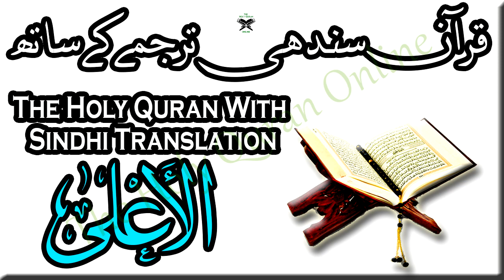087 Surah AlAala,Holy Quran Online - Quran With Sindhi Translation - Sindhi Quran Khalil Channa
The Holy Quran With Sindhi Translation
Sindhi Quran - Khalil Channa
"The Holy Quran With Sindhi,قرآن سندھی ترجمے کے ساتھ
1. Al-Fatihah (the Opening)
2. Al-Baqarah (the Cow)
3. Aali Imran (the Family of Imran)
4. An-Nisa’ (the Women)
5. Al-Ma’idah (the Table)
6. Al-An’am (the Cattle)
7. Al-A’raf (the Heights)
8. Al-Anfal (the Spoils of War)
9. At-Taubah (the Repentance)
10. Yunus (Yunus)
11. Hud (Hud)
12. Yusuf (Yusuf)
13. Ar-Ra’d (the Thunder)
14. Ibrahim (Ibrahim)
15. Al-Hijr (the Rocky Tract)
16. An-Nahl (the Bees)
17. Al-Isra’ (the Night Journey)
18. Al-Kahf (the Cave)
19. Maryam (Maryam)
20. Ta-Ha (Ta-Ha)
21. Al-Anbiya’ (the Prophets)
22. Al-Haj (the Pilgrimage)
23. Al-Mu’minun (the Believers)
24. An-Nur (the Light)
25. Al-Furqan (the Criterion)
26. Ash-Shu’ara’ (the Poets)
27. An-Naml (the Ants)
28. Al-Qasas (the Stories)
29. Al-Ankabut (the Spider)
30. Ar-Rum (the Romans)
31. Luqman (Luqman)
32. As-Sajdah (the Prostration)
33. Al-Ahzab (the Combined Forces)
34. Saba’ (the Sabeans)
35. Al-Fatir (the Originator)
36. Ya-Sin (Ya-Sin)
37. As-Saffah (Those Ranges in Ranks)
38. Sad (Sad)
39. Az-Zumar (the Groups)
40. Ghafar (the Forgiver)
41. Fusilat (Distinguished)
42. Ash-Shura (the Consultation)
43. Az-Zukhruf (the Gold)
44. Ad-Dukhan (the Smoke)
45. Al-Jathiyah (the Kneeling)
46. Al-Ahqaf (the Valley)
47. Muhammad (Muhammad)
48. Al-Fat’h (the Victory)
49. Al-Hujurat (the Dwellings)
50. Qaf (Qaf)
51. Adz-Dzariyah (the Scatterers)
52. At-Tur (the Mount)
53. An-Najm (the Star)
54. Al-Qamar (the Moon)
55. Ar-Rahman (the Most Gracious)
56. Al-Waqi’ah (the Event)
57. Al-Hadid (the Iron)
58. Al-Mujadilah (the Reasoning)
59. Al-Hashr (the Gathering)
60. Al-Mumtahanah (the Tested)
61. As-Saf (the Row)
62. Al-Jum’ah (Friday)
63. Al-Munafiqun (the Hypocrites)
64. At-Taghabun (the Loss & Gain)
65. At-Talaq (the Divorce)
66. At-Tahrim (the Prohibition)
67. Al-Mulk – (the Kingdom)
68. Al-Qalam (the Pen)
69. Al-Haqqah (the Inevitable)
70. Al-Ma’arij (the Elevated Passages)
71. Nuh (Nuh)
72. Al-Jinn (the Jinn)
73. Al-Muzammil (the Wrapped)
74. Al-Mudaththir (the Cloaked)
75. Al-Qiyamah (the Resurrection)
76. Al-Insan (the Human)
77. Al-Mursalat (Those Sent Forth)
78. An-Naba’ (the Great News)
79. An-Nazi’at (Those Who Pull Out)
80. ‘Abasa (He Frowned)
81. At-Takwir (the Overthrowing)
82. Al-Infitar (the Cleaving)
83. Al-Mutaffifin (Those Who Deal in Fraud)
84. Al-Inshiqaq (the Splitting Asunder)
85. Al-Buruj (the Stars)
86. At-Tariq (the Nightcomer)
87. Al-A’la (the Most High)
88. Al-Ghashiyah (the Overwhelming)
89. Al-Fajr (the Dawn)
90. Al-Balad (the City)
91. Ash-Shams (the Sun)
92. Al-Layl (the Night)
93. Adh-Dhuha (the Forenoon)
94. Al-Inshirah (the Opening Forth)
95. At-Tin (the Fig)
96. Al-‘Alaq (the Clot)
97. Al-Qadar (the Night of Decree)
98. Al-Bayinah (the Proof)
99. Az-Zalzalah (the Earthquake)
100. Al-‘Adiyah (the Runners)
101. Al-Qari’ah (the Striking Hour)
102. At-Takathur (the Piling Up)
103. Al-‘Asr (the Time)
104. Al-Humazah (the Slanderer)
105. Al-Fil (the Elephant)
106. Quraish (Quraish)
107. Al-Ma’un (the Assistance)
108. Al-Kauthar (the River of Abundance)
109. Al-Kafirun (the Disbelievers)
110. An-Nasr (the Help)
111. Al-Masad (the Palm Fiber)
112. Al-Ikhlas (the Sincerity)
113. Al-Falaq (the Daybreak)
114. An-Nas (Mankind)"